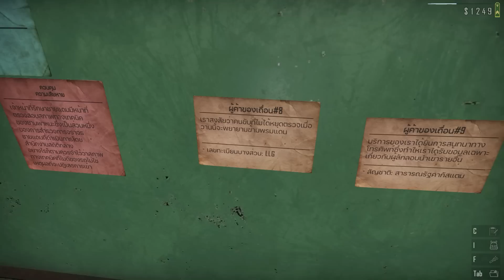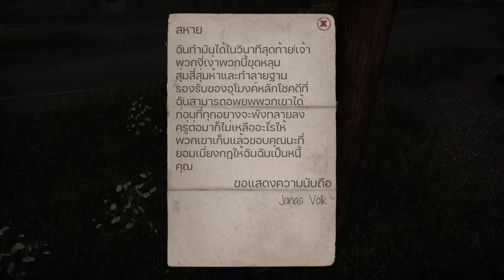VFW - ContrabandPolice ตามจับด่วนมีคนแหกด่าน #3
เตือน : คลิปวีดีโอนี้ อาจจะมีคำหยาบบ้างเพื่อความสนุกของวีดีโอ ดูเพื่อความบันเทิงเท่านั้น
- ติดตามชีวิตส่วนตัวได้ทาง Facebook / Chattap Sangracha (เวฟ)